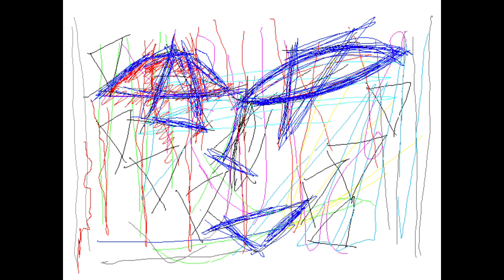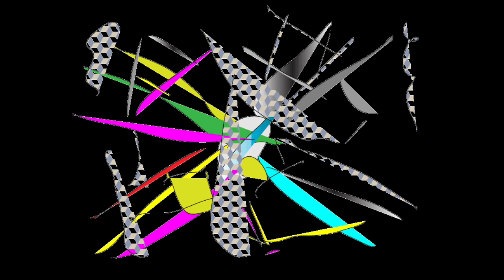BLUE CONFIRM/Graphic Design and Music and Movie By Yoshikazu Oshiro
BLUE CONFIRM LASER VISUAL